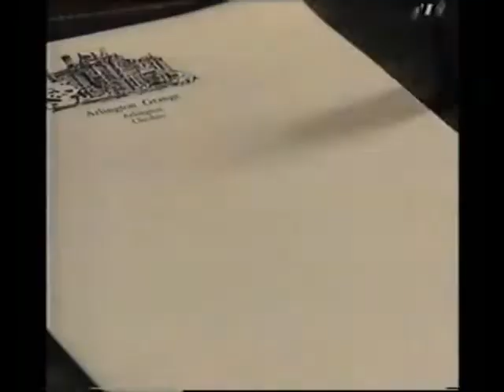Episode 1 Part 2